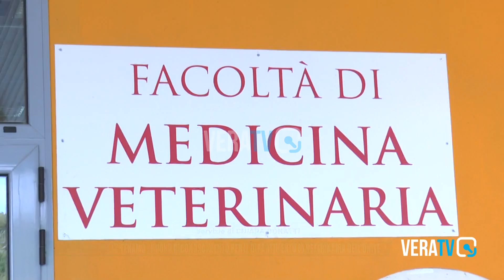Università di Teramo, nuovo riconoscimento per il Dipartimento di veterinaria